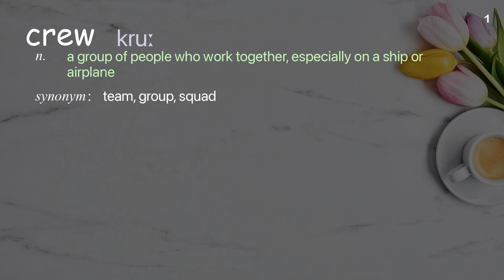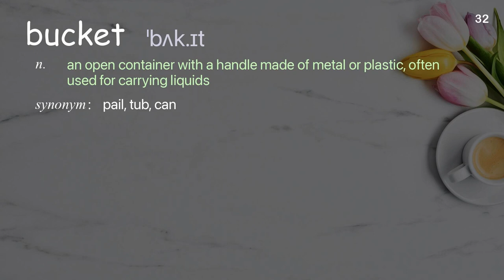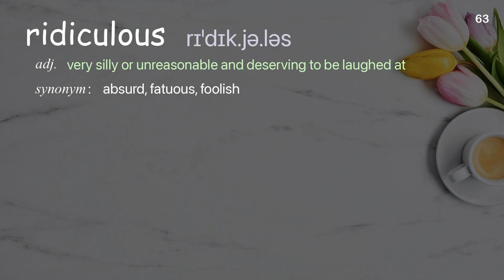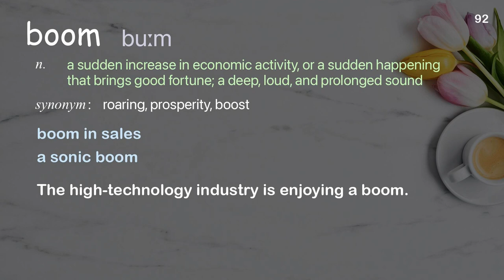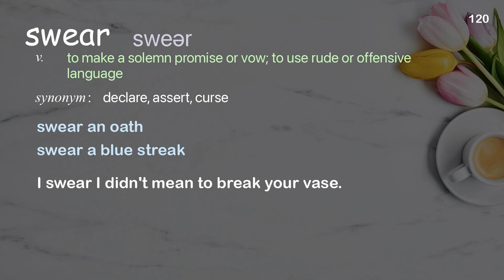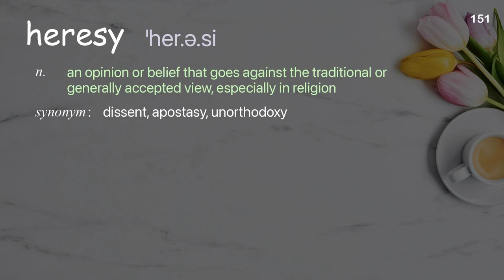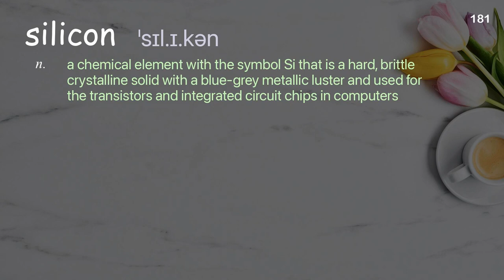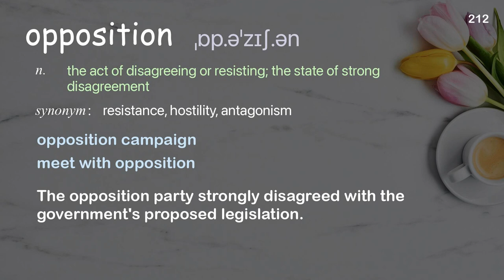212 Academic Words Ref from "Mike Rowe: Learning from dirty jobs | TED Talk"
■PLEASE NOTE

■Reference Source
Mike Rowe: Learning from dirty jobs | TED Talk